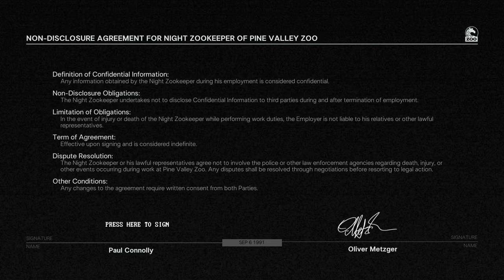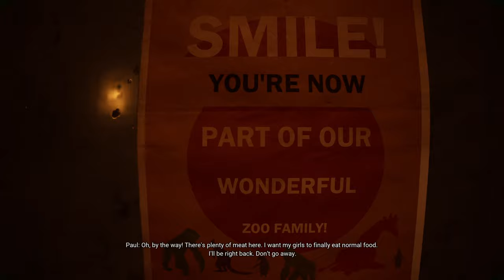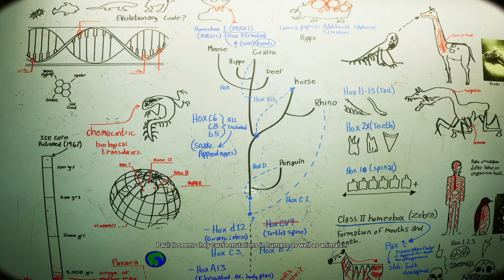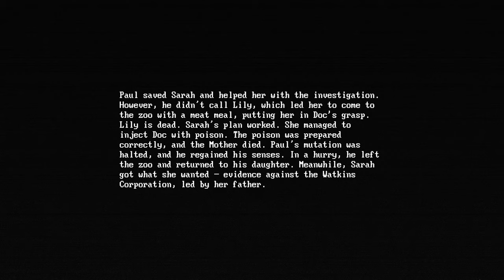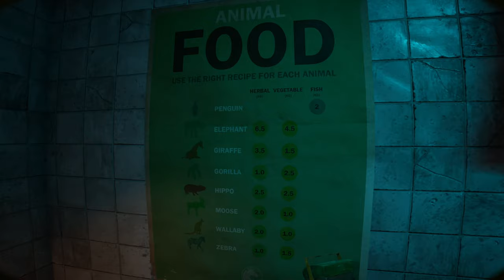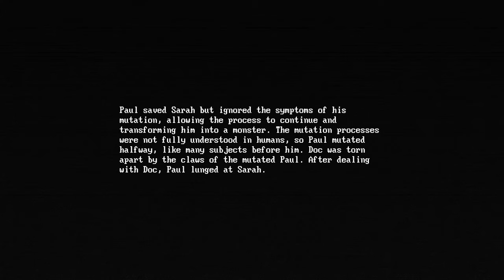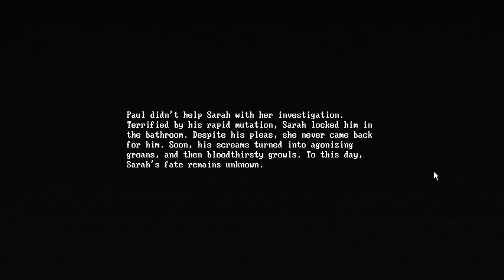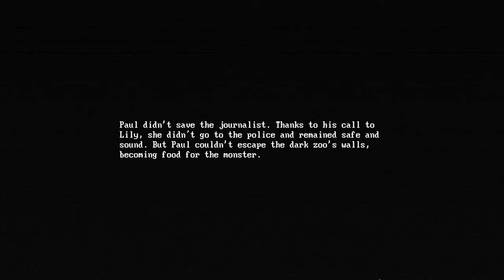ZOOCHOSIS | A New Genre of Horror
About ZOOCHOSIS: This is your first night shift as a zookeeper. You find out that some animals are infected and turning into mutants. Save them and save yourself. Unravel the mystery of the zoo. Choose wisely. Your choices will determine your ending.

EQUIPMENT:
i7-13700k
4070 Ti Super
32gb Ram